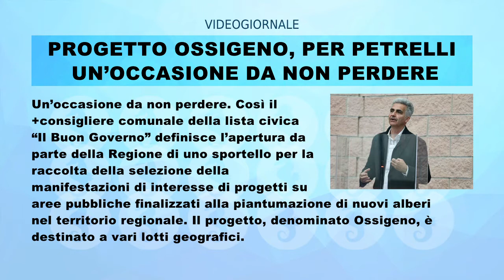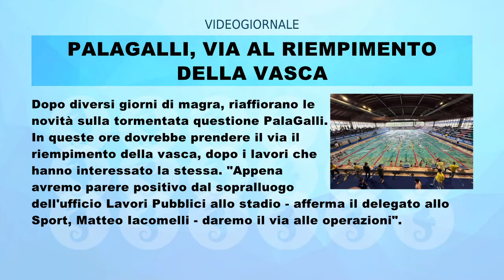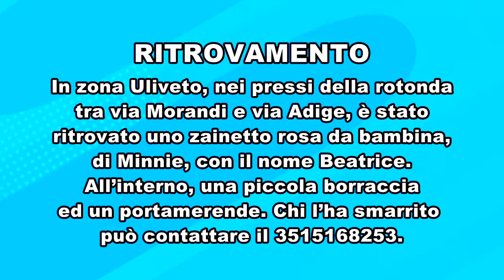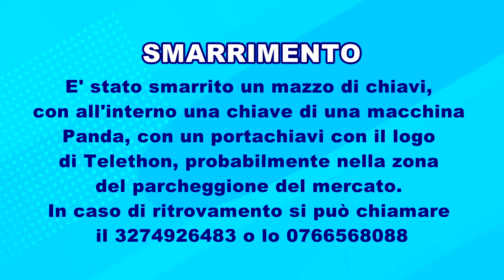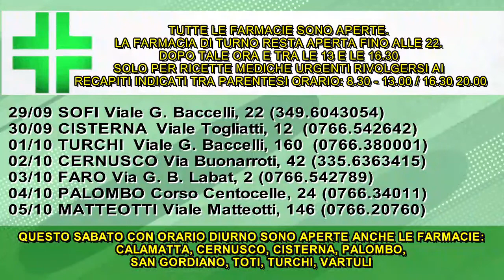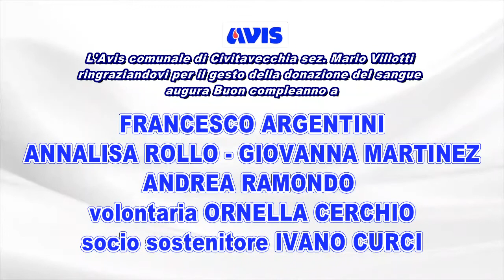IL RULLO DI TRC | 29 SETTEMBRE 2023